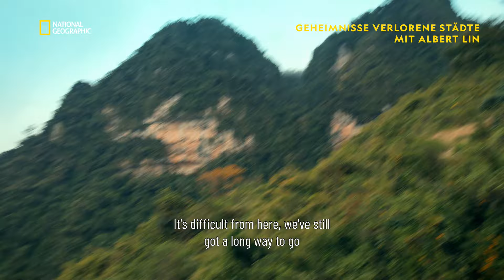Die Gräber in der Felswand | Geheimnisse verlorener Städte mit Albert Lin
Um Zugang zu geheimnisvollen Gräbern in Felswänden zu erhalten, wollen Albert Lin und sein Team die einheimische Bevölkerung für ihr Vorhaben begeistern.

Geheimnisse verlorener Städte mit Albert Lin - Immer sonntags, 21 Uhr auf National Geographic